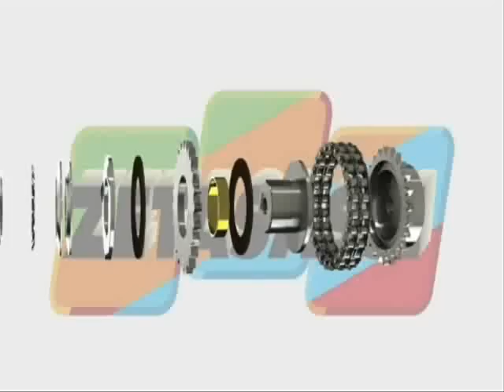Limitatore di coppia con giunto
I limitatori di coppia sono dispositivi di sicurezza affidabili e di elevata qualità. Vengono utilizzati per proteggere le parti di comando da carichi eccessivi che possono danneggiare i vari organi di trasmissione. Trasmettono, nel funzionamento normale , la coppia necessaria e slittano quando sovraccaricati. La precisa regolazione della coppia viene effettuata semplicemente avvitando la ghiera di regolazione. Nel caso in cui la coppia ecceda il limite prestabilito la parte di comando viene automaticamente disinserita dalla parte condotta. Le serie LF-LFG-LFSL utilizzano materiali di frizione con assenza di amianto, spinti da molle a tazza e regolate da una ghiera , che permette di registrare i carichi . La serie LFG utilizza un giunto a catena (coassiale) con lo stesso funzionamento di materiali di frizione. La serie LF SL ha lo stesso funzionamento a frizione dei precedenti , in più incorpora il segnalatore di slittamento , dispositivo che segnala quando la coppia da trasmettere supera il valore impostato. Possono essere forniti di giunto a catena LFG-SL.